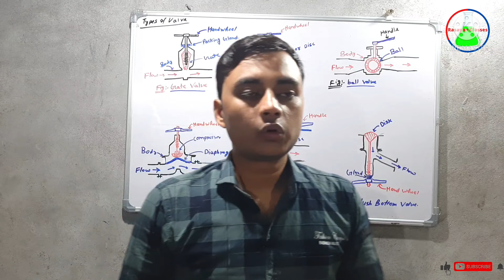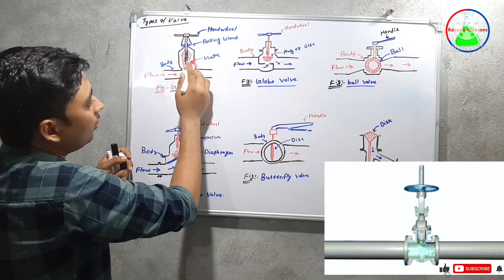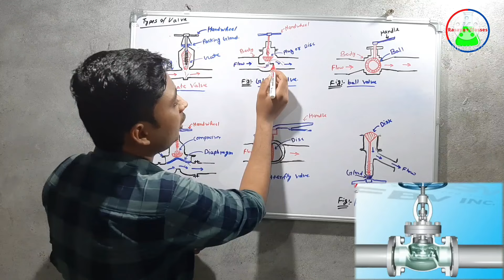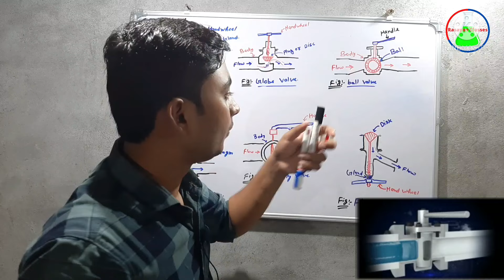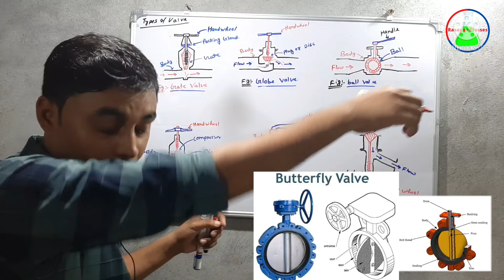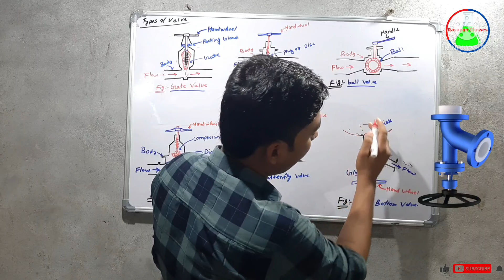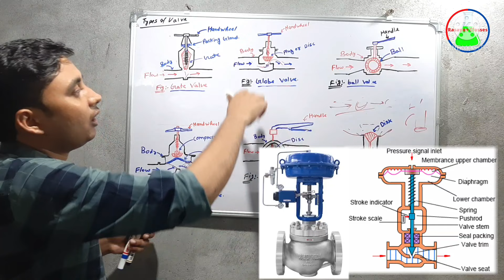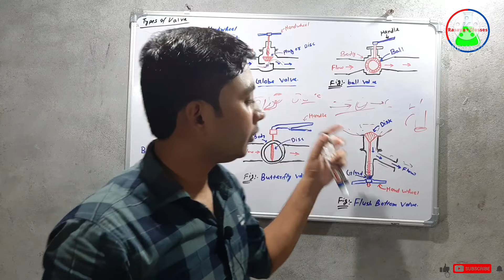Types of valve in Hindi,10 types of valve | Type of valves and it's Parts & Uses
Types of Valves In Hindi , Different types of valves and it's parts and it's uses , Fluid mechanics , Working principal of different type of valves , @rasayanclasses

Valves
What are the most common valves?
Defination of Valves .
use of Different types of Valves.
Parts of Different Types of valves
The most common valve types in flow control industries include.

Gate valves.
Globe valves.
Pinch valves.
Diaphragm valves.
Needle valves.
Flush Bottom Valve .
Check Valves / NRV .
Control Valves .
Ball Valves .
Pluge Valves .
Butterfly Valves .